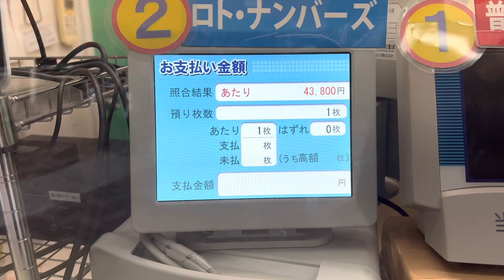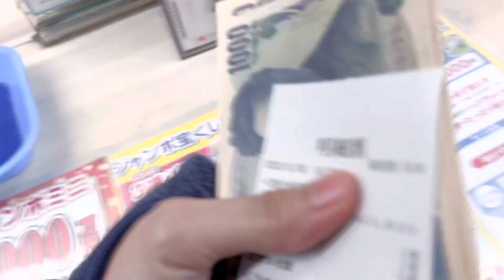Japan Lotto winners|Nanalo ako sa lotto| Japan lotto 4digits| japan takarakuji